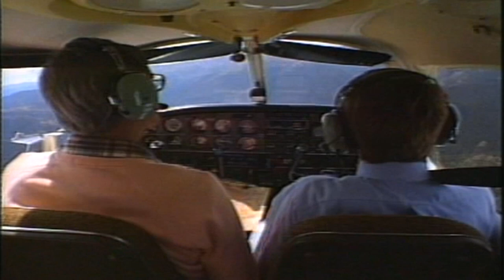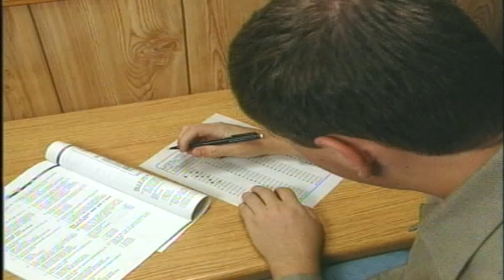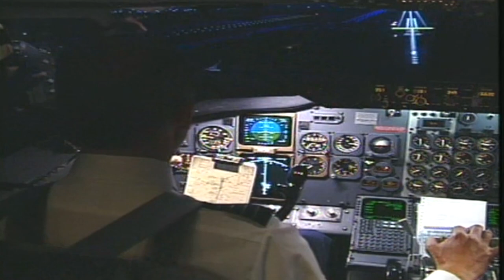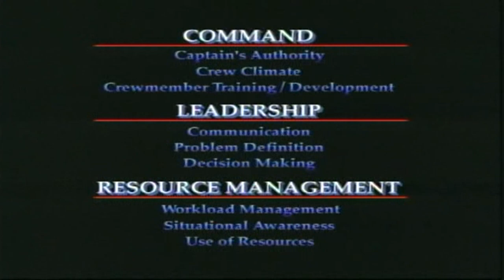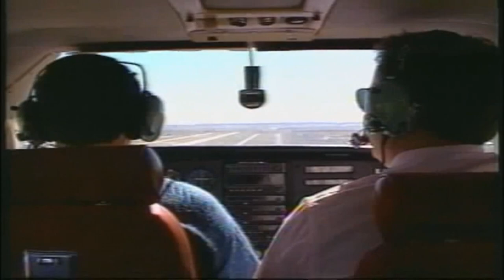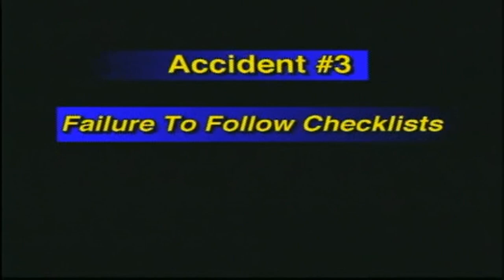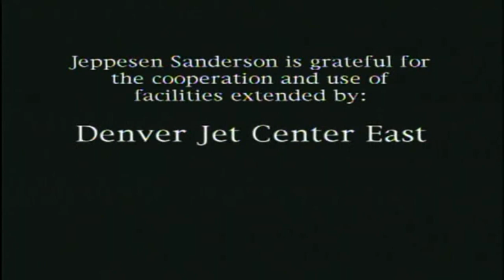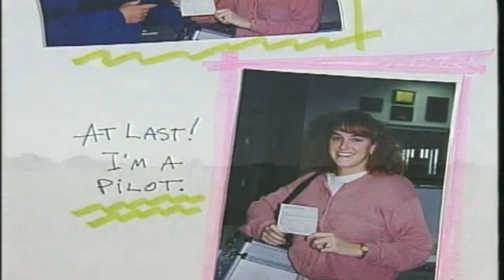Jeppesen Flight Instructor DVD1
I don’t have anything to say other than this video is the missing piece of 3 Flight Instructor DVD’s by Jeppesen on YouTube. I’ve seen requests for it so I just decided to upload it for your viewing pleasure.